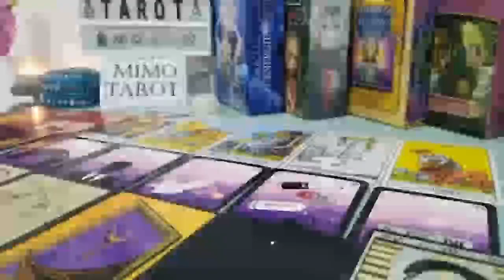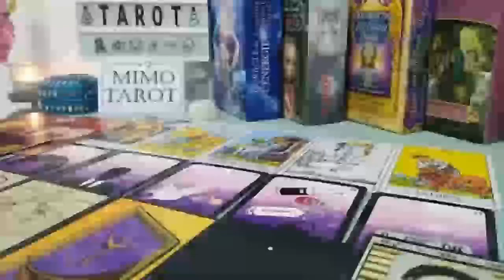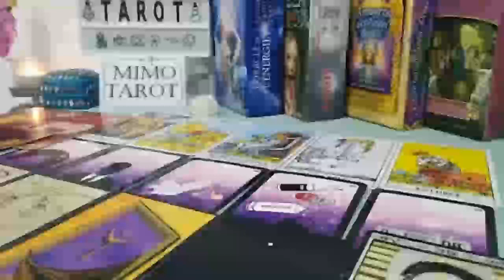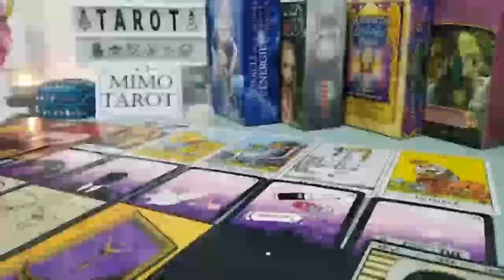LEO TAROT LOVE READING, THEY FEEL BOUND TO YOU